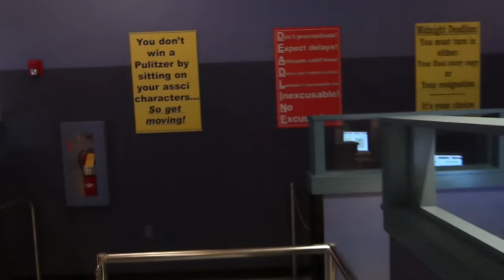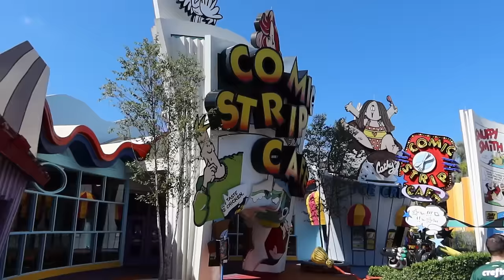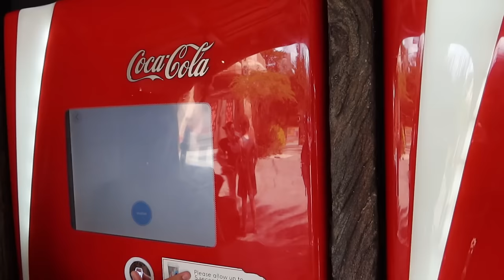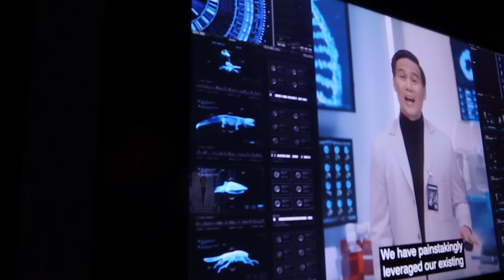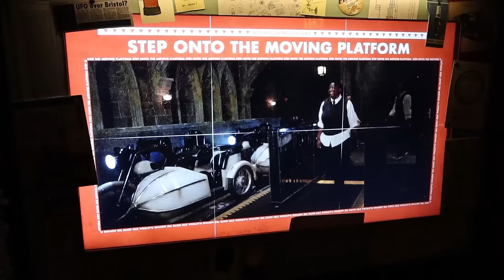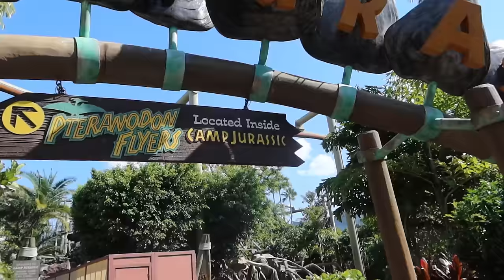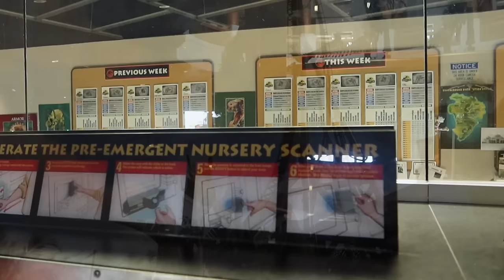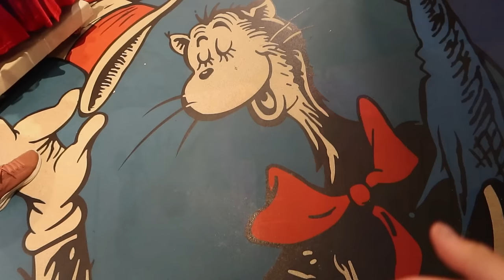Universal Islands Of Adventure Vlog September 2023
Come and join us for a visit to Universal Islands Of Adventure! Join us as we get back on all of our favourite rides at the park including VelociCoaster, Hulk, Spider Man and many more awesome attractions. We also step back into The Wizarding World of Harry Potter along with getting a soaking on Popeye & Bluto's Bilge-Rat Barges!